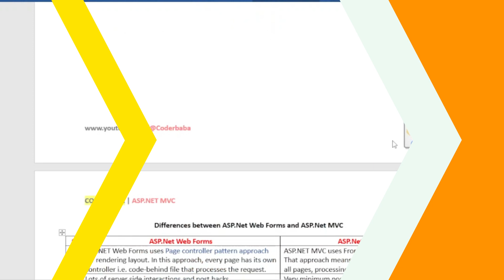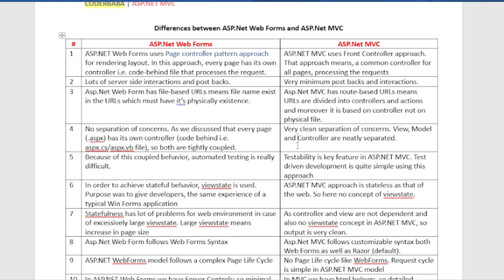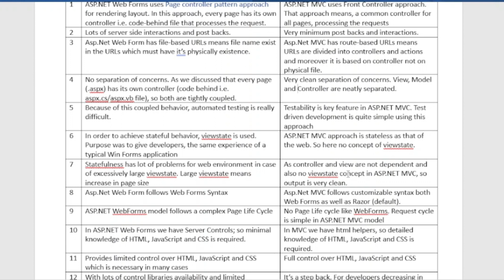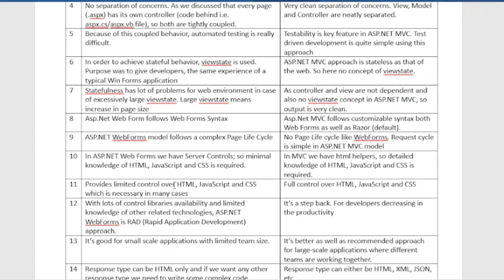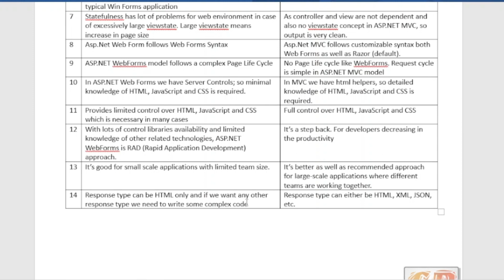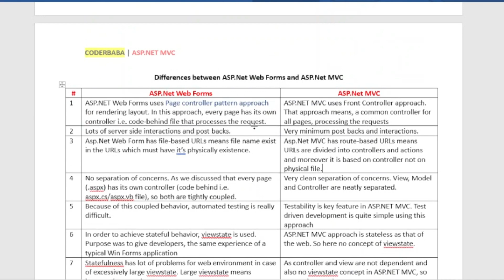ASP.NET MVC 02: Differences between ASP.NET Web Forms and ASP.NET MVC Explained by coderbaba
Differences between ASP.NET Web Forms and ASP.NET MVC Comparing ASP.NET Web Forms and ASP.NET MVC: Insights by coderbaba

🎥 Dive into the world of ASP.NET MVC! 🌐 In this video, coderbaba breaks down the differences between ASP.NET Web Forms and ASP.NET MVC. 🤔 Gain a clear understanding of the unique features, benefits, and use cases of each approach. Whether you're new to ASP.NET or a seasoned developer, this video is your guide to making informed architectural choices. 🚀

. Other Tutorials .

GOOD LUCK